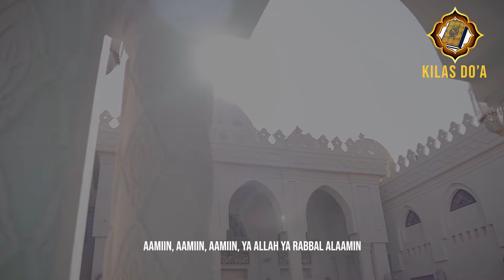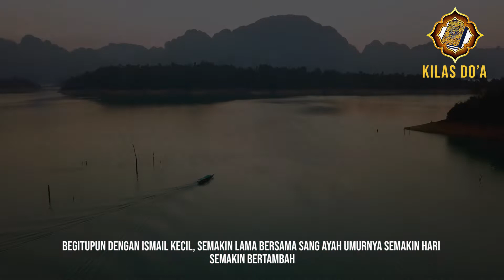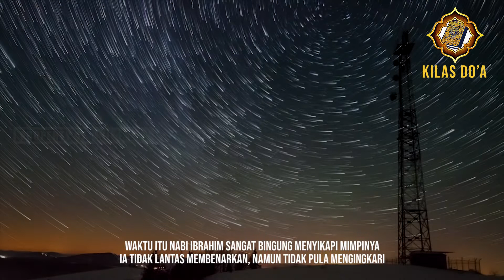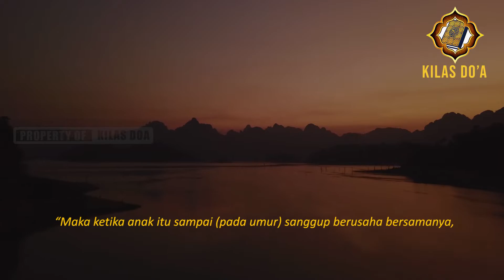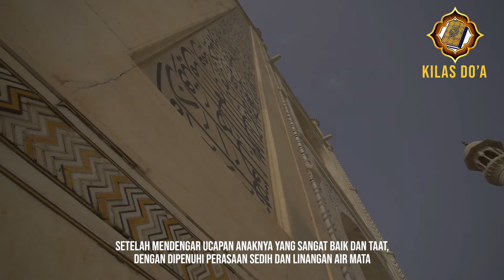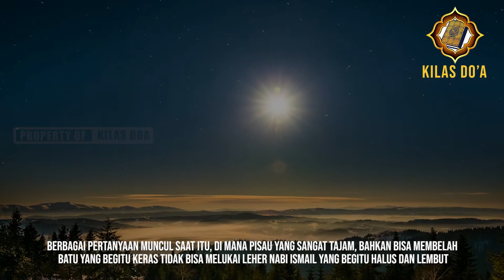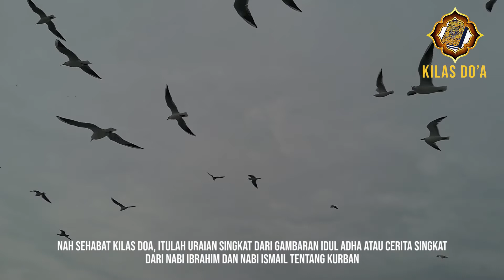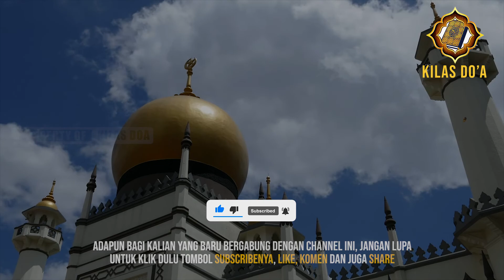Sejarah Idul Adha Cerita Singkat Nabi Ibrahim Dan Ismail Tentang Qurban Yang Bikin Terharu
Selamat datang di channel KILAS DOA
Sahabat KILAS DOA, berikut ini kami sajikan pembahasan tentang cerita singkat nabi ibrahim dan ismail tentang qurban insyaallah bisa di jadikan sebagai referensi.

Selain tentang cerita singkat nabi ibrahim dan ismail tentang qurban ini juga kami sajikan sejarah idul adha.

Apabila sahabat KIlAS DOA ada yang kurang di mengerti dan ingin dipertanyakan dari cerita singkat nabi ibrahim dan ismail tentang qurban, silahkan tulis di kolom komentar...